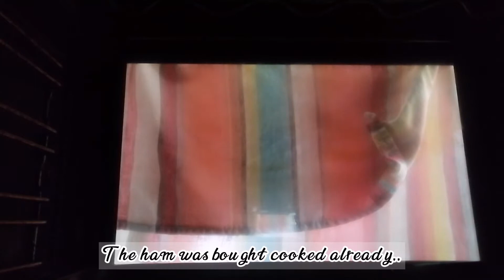DISHES I MADE FOR CHRISTMAS DAY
Christmas

 is an annual festival commemorating the birth of Jesus Christ, observed primarily on December 25[a] as a religious and cultural celebration among billions of people around the world.
A feast central to the Christian liturgical year, it is preceded by the season of Advent or the Nativity Fast and initiates the season of Christmastide, which historically in the West lasts twelve days and culminates on Twelfth Night.

Christmas Day is a public holiday in many countries, is celebrated religiously by a majority of Christians, as well as culturally by many non-Christians,  and forms an integral part of the holiday season organized around it.

The traditional Christmas narrative recounted in the New Testament, known as the "Nativity of Jesus", says that Jesus was born in Bethlehem, in accordance with messianic prophecies. When Joseph and Mary arrived in the city, the inn had no room and so they were offered a stable where the Christ Child was soon born, with angels proclaiming this news to shepherds who then spread the word.

Although the month and date of Jesus' birth are unknown, the church in the early fourth century fixed the date as December 25. This corresponds to the date of the winter solstice on the Roman calendar. It is exactly nine months after Annunciation on March 25, also the date of the spring equinox. Most Christians celebrate on December 25 in the Gregorian calendar, which has been adopted almost universally in the civil calendars used in countries throughout the world. However, part of the Eastern Christian Churches celebrate Christmas on December 25 of the older Julian calendar, which currently corresponds to January 7 in the Gregorian calendar. For Christians, believing that God came into the world in the form of man to atone for the sins of humanity, rather than knowing Jesus' exact birth date, is considered to be the primary purpose in celebrating Christmas.

The celebratory customs associated in various countries with Christmas have a mix of pre-Christian, Christian, and secular themes and origins. Popular modern customs of the holiday include gift giving; completing an Advent calendar or Advent wreath; Christmas music and caroling; viewing a Nativity play; an exchange of Christmas cards; church services; a special meal; and the display of various Christmas decorations, including Christmas trees, Christmas lights, nativity scenes, garlands, wreaths, mistletoe, and holly. In addition, several closely related and often interchangeable figures, known as Santa Claus, Father Christmas, Saint Nicholas, and Christkind, are associated with bringing gifts to children during the Christmas season and have their own body of traditions and lore.

Because gift-giving and many other aspects of the Christmas festival involve heightened economic activity, the holiday has become a significant event and a key sales period for retailers and businesses. Over the past few centuries, Christmas has had a steadily growing economic effect in many regions of the world.

CTTO WIKIPEDIA